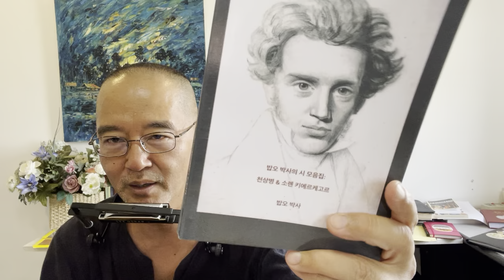Daily Gospel Day 562: Testimony - Poetry and Song! 4/5/2022 (Tue)